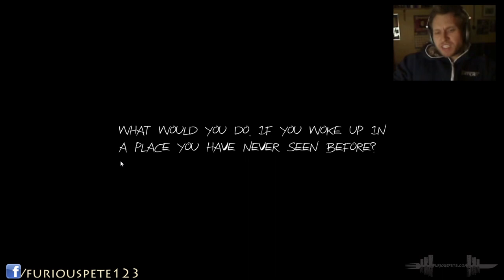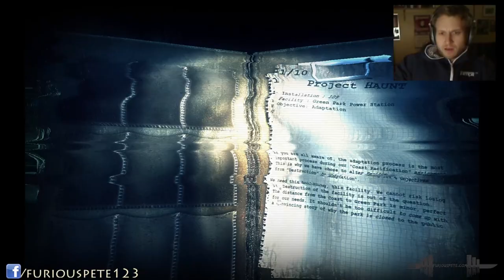MY HEART STOPPED - Haunt: The Real Slender Game - Part 1 | Furious Pete Gameplay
Click 'Like' if you think I have balls or...don't have them!

Send me stuff (Sealed Food, Stories, Things for videos etc):

Furious Pete
1801 Lakeshore Rd W Unit 6
Canada